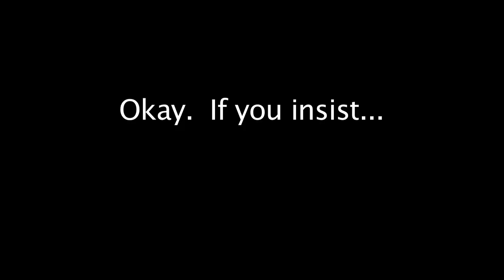Mark Dantonio's "Clean Game"... starring William Gholston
Mark Dantonio shares his definition of a "clean game" in the wake of William Gholston's cheap shots in Saturday's Michigan/Michigan State game